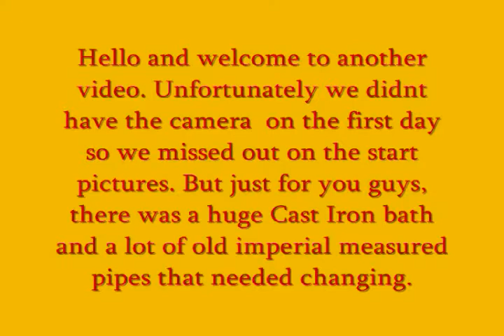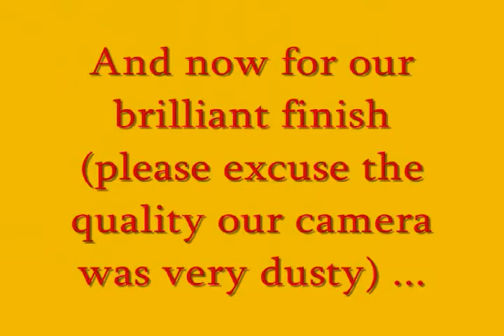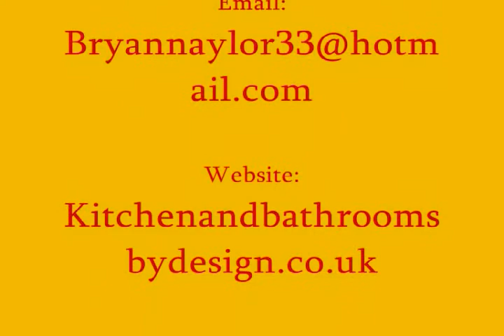013 Mason Police House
This job was another big room bathroom but this job had a rather big twist to it as it was an old Police House (where the police warden used to stay back in the day) and as such all the pipe measurements al the way back to the boiler were in imperial measurements and our metric pipe fittings were not compatible (a couple of milimeters make all the difference when it come to plumbing)  so we decided the best way forward would be to replumb the upstairs piping right from the boiler.

What exactly went on:

 - We removed the existing suite and discovered the piping wasnt compatible with our fittings.

- Our next step was to re plumb all upstairs to make the piping compatible with todays standards.

 - As always as while we were tiling our Team were grouting each wall when it had been finished, so there was always movement unlike some lazy fitters that sit around saying there is nothing to do.

 - We then fitted the Shower, Shower Screen, Floating Basin, and Back to wall Toilet, and got it all plumbed up ready for the big finish.

 - Now for the amazing finish.